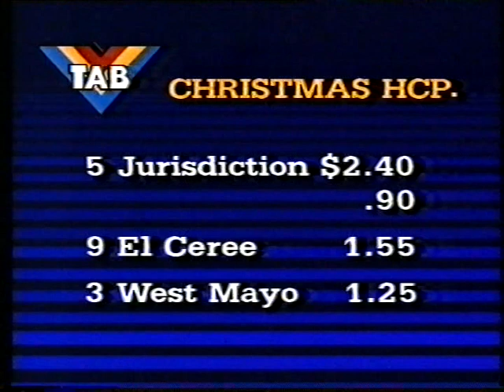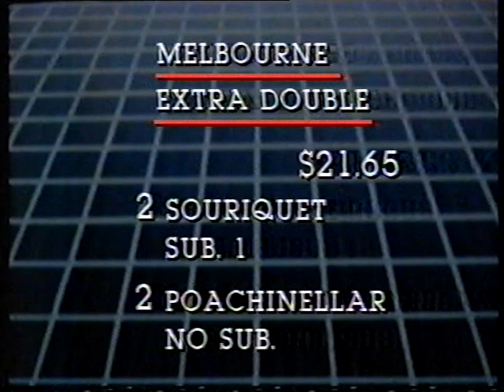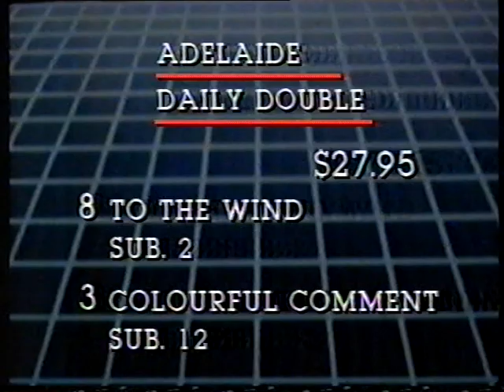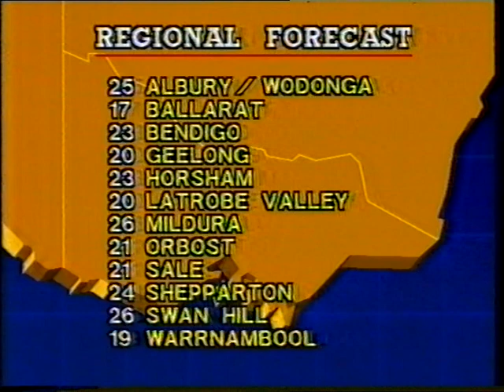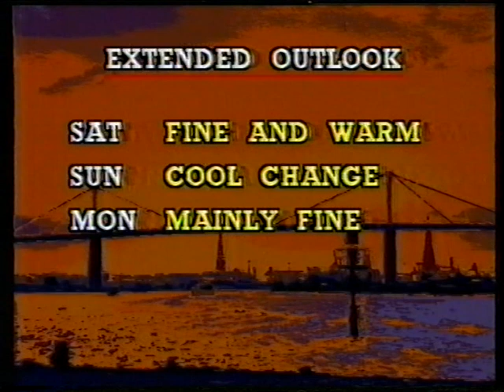Caulfield Thu 26 Dec 1985